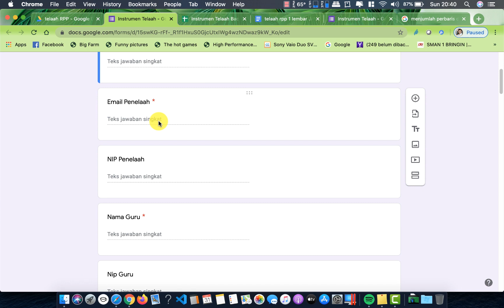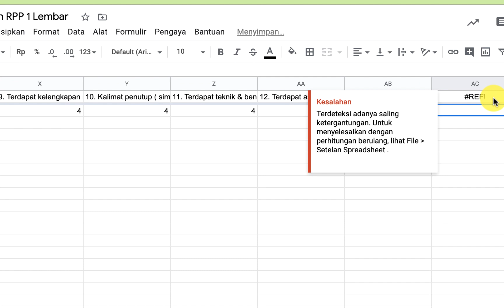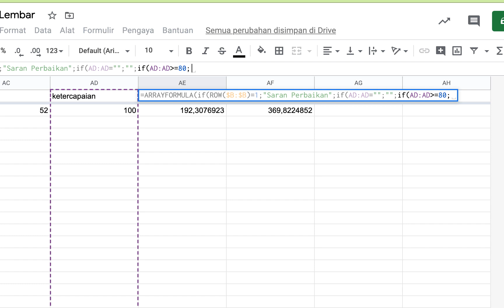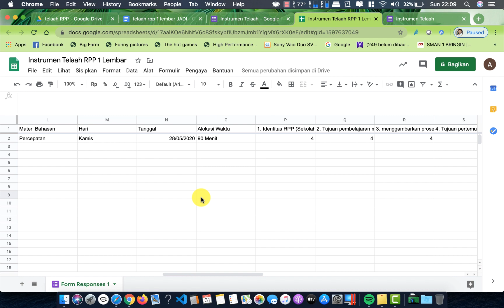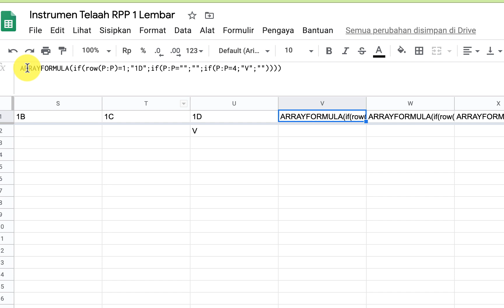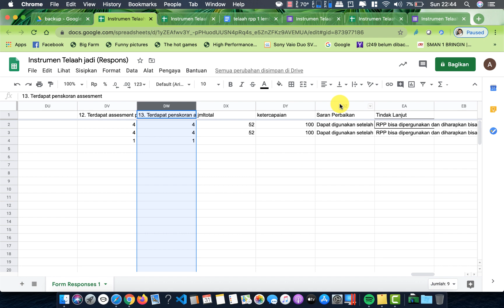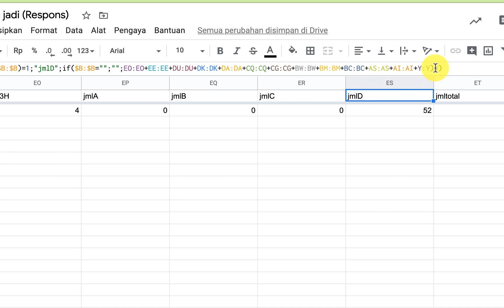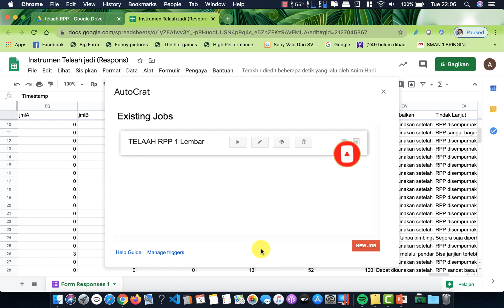TELAAH RPP 1 Lembar TAHAP 2 Tuntas kupas spreadsheet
bagian ke-1 bisa di lihat di link dibawah ini:
telaah RPP 1 lembar ini menjelaskan bagaimana membuat rumus di spreadsheet dan terhubung dengan template. ini adalah bagian ke 2 habis,

telaah rpp
telaah rpp k13